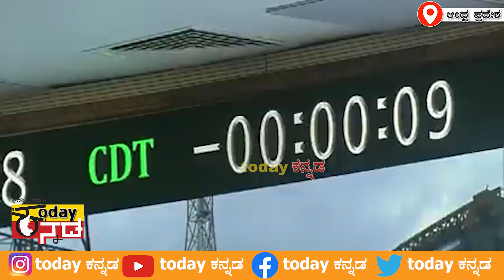Chandrayaan 3 India's Lunar Mission Launch |ಇಸ್ರೋ ವಿಜ್ಞಾನಿಗಳಿಂದ ಮತ್ತೊಂದು ಐತಿಹಾಸಿಕ ಸಾಧನ | GSLV Mark 3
Chandrayaan 3 India's Lunar Mission Launch |ಇಸ್ರೋ ವಿಜ್ಞಾನಿಗಳಿಂದ ಮತ್ತೊಂದು ಐತಿಹಾಸಿಕ ಸಾಧನ | GSLV Mark 3 | TODAKANNDA

   • Yuva Rajkumar | ದ...